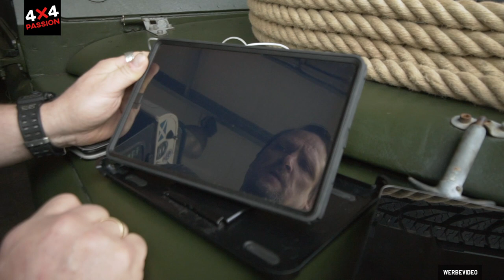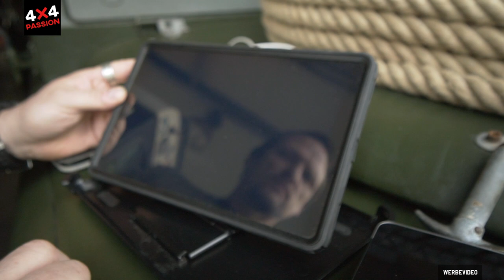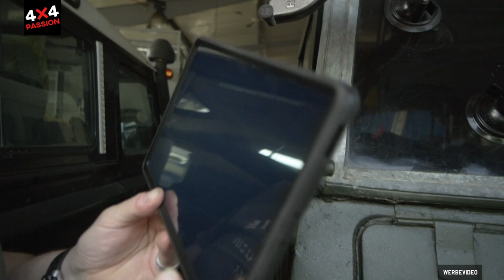Navigation im Gelände 1/3 [255]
Andreas von MATSCH&PISTE gibt Euch in diesem Video einen Einblick in die Offoradnavigation.

►iPad Hülle UAG*
►iPad Hüller Otter*

►GPS Globe*

Allzweckwaffe Multi-Tool*
Dino Kraftpaket als Not-Starter*
Carhartt Werkzeugrolle*
Selbstverschweissendes Iso-Band*
Bivvy Loo Camping-Toilette*
Dometic Kühlbox*
Aufladbare Taschenlampe*
MagCode Powerport*
Luftdruckprüfer zum Luft ablassen*

►SCHRAUBER SPEZIAL:

Demontageset Auto Innenleben*
Offener Sechskant Ringschlüssel zum Bremsleitungen entlüften*
Reifen- und Montagehebel (immer 2 Stück dabeihaben)*
ODB II Diagnosegerät*
Hochtemperatur Silikon zum Abdichten von Gehäusen und Ölwannen*